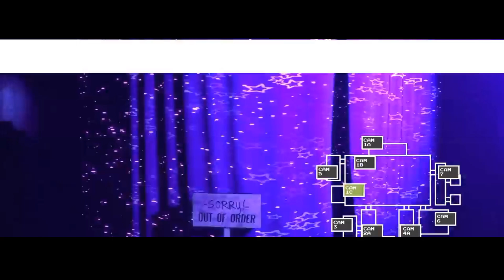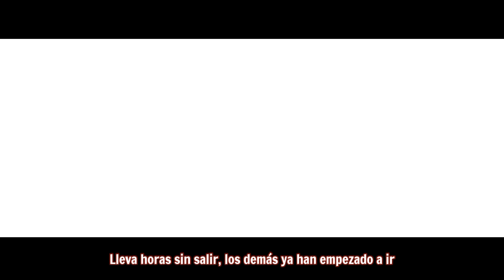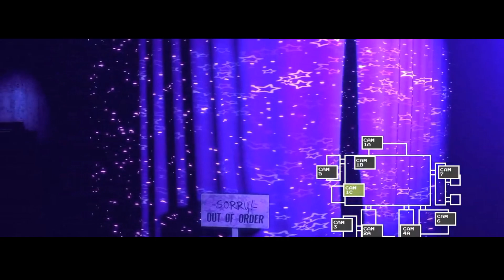FOXY'S SONG (COVER) / Five Nights At Freddy's - Gus Giovanny